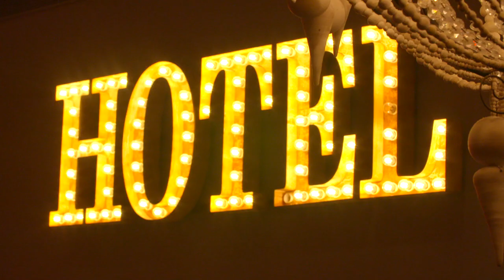Oystercatchers Club - profitable creativity: the secret fuel of successful brands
Suki Thompson discusses creativity and it's power to drive growth with the panel - Kerris Bright, Benny Higgins, Greg Levine and Chaka Sobhani - at the Oystercatchers Club in January 2019